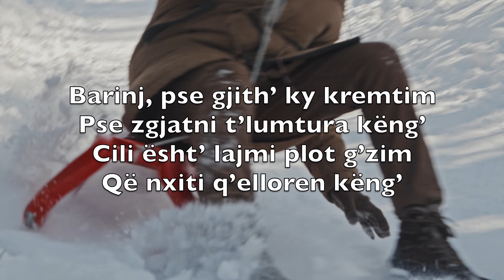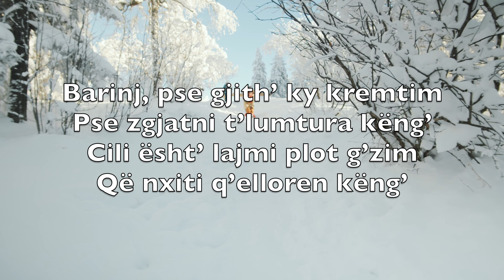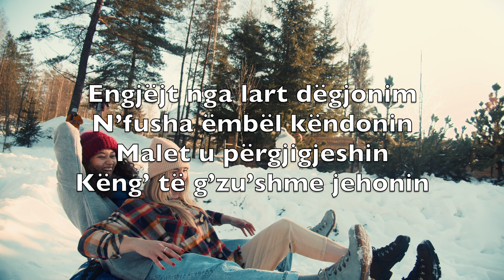Engjëjt Nga Lart Dëgjonim (Angels We Have Heard On High) -Karaoke Flaut Alto Instrumentale V2 AbAN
Engjëjt nga lart dëgjonim
N’fusha ëmbël këndonin
Malet u përgjigjeshin
Këng’ të g’zu’shme jehonin

Barinj, pse gjith’ ky kremtim
Pse zgjatni t’lumtura këng’
Cili ësht’ lajmi plot g’zim
Që nxiti q’elloren këng’

N’Bethlehem shkoni, shihni
Atë që këng’ i thuret
Shkoni n’gjunj’ adhuroni
Zotin Krisht, t’lindurin Mbret